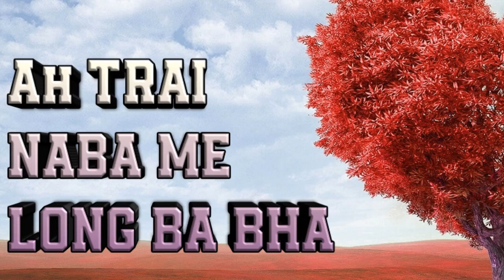Ah Trai Naba Me Long Ba Bha _ Jingrwai Shem Mynsiem _ Top Khasi Gospel Songs